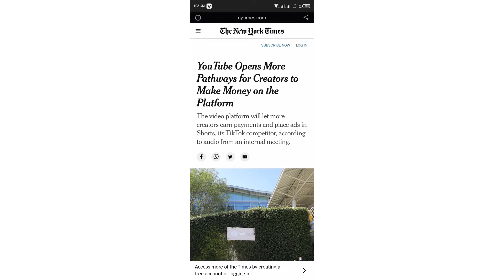YouTube Biggest Monetization Update 🔥||1000 Subscriber||4000watch time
YouTube walon ne 4000 watch Time or 1000 subscriber ko lower krdiaaa